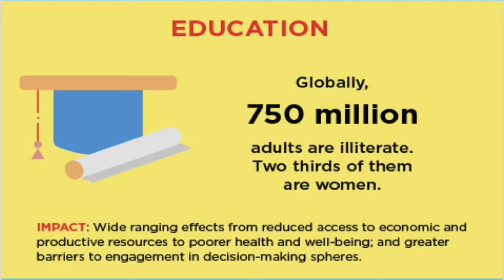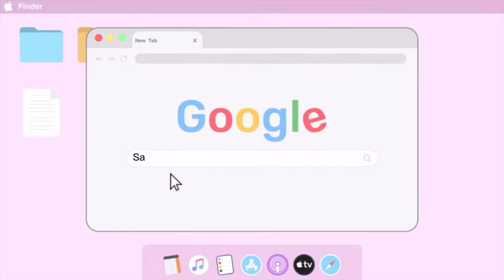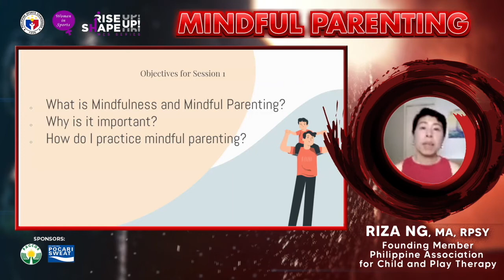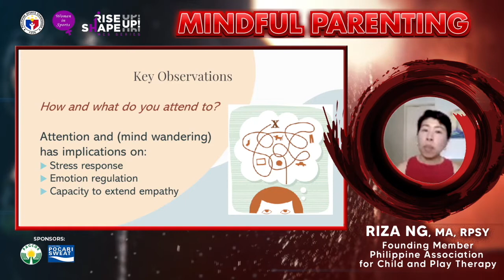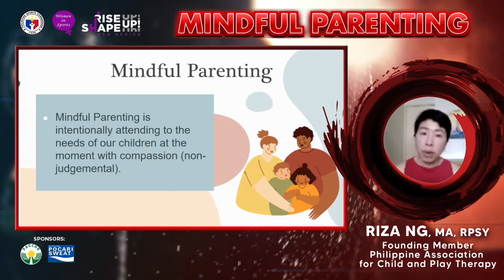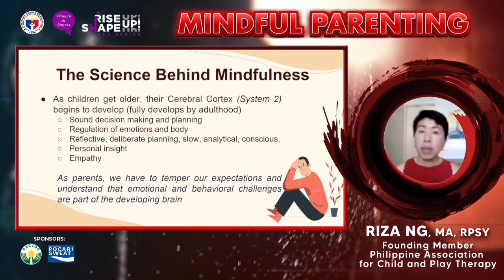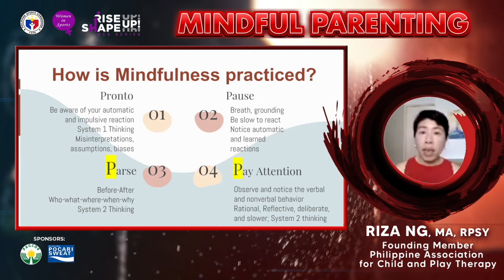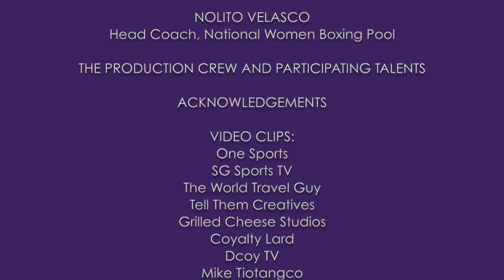Episode 15. Mom's Power Punch: Recognizing the Mothers Who Knock Out Obstacles to Raise Good Champs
The Philippine Sports Commission (PSC) amps up its support of the celebration of the National Women’s Month by featuring back-to-back episodes on the woman and the breadth of her roles leading to success.

Today’s episode is a toast to moms of the PH national team’s women boxers. Three women national boxers, who have proudly fought for Philippine pride in the 2019 Southeast Asian Games, will share how their mothers’ support and guidance contributed to their personal successes. Watch Aira Villegas, Josie Gabuco, and Riza Pasulit pay tribute to their mothers.

In K-Isport segment, Commissioner Celia H. Kiram will talk about the boxing and give us sports trivia in this sport that is close to our Filipino hearts.

In the WOW segment, licensed psychologist Riza Ng will for a short talk on mindful parenting and share strategies on how to apply it in the role of a parent.